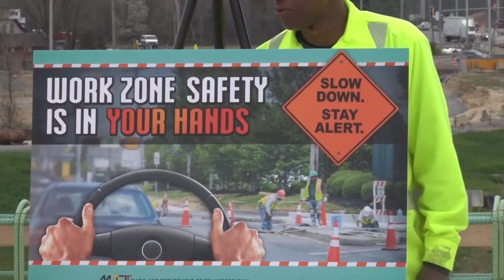WORK ZONE SAFETY: State launches annual campaign reminding motorists to stay alert in work zones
BRANDYWINE, Maryland-- The Maryland Dept. Of Transportation is urging motorists to stay alert when driving through work zones during the largest construction season in history.